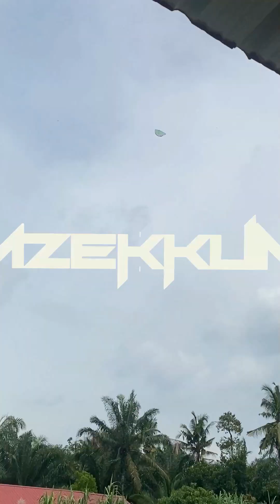Layang layang | VlogTv | Original